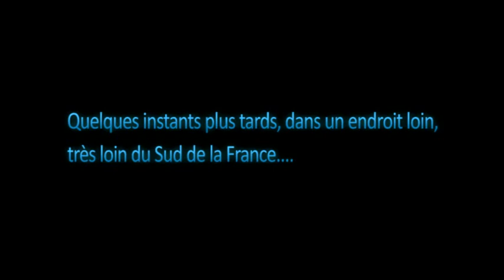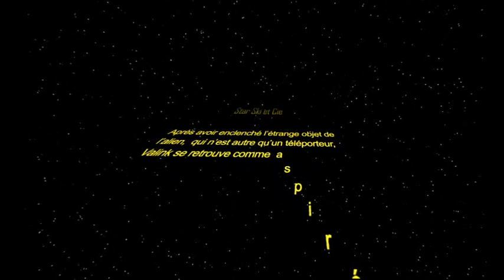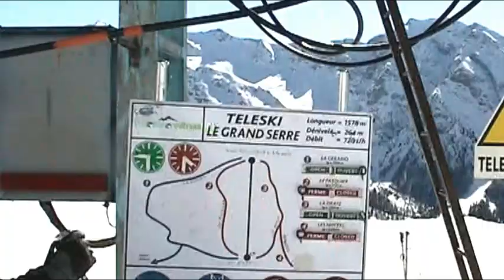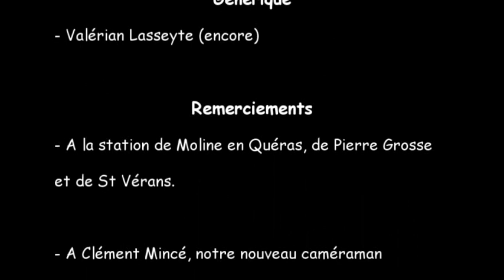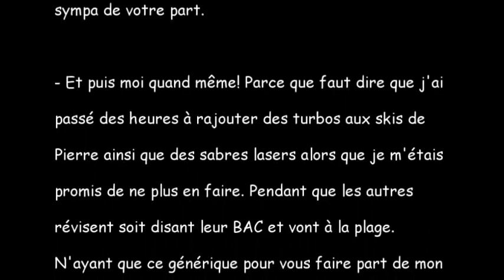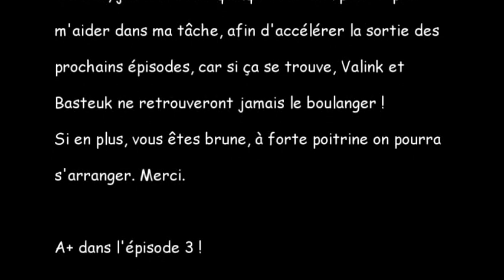Episode 2 - Star Ski et Cie (Les Sudistes - Saison 1)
(Re-Upload)
Valink ayant enclenché par mégarde le téléporteur du martien, il se retrouve perdu en pleine montagne. Là, il rencontre un nouvel ami qui lui parle d'un abominable chasseur des neiges... Dans un monde aussi fou qu'un rêve, on en oublierait l'histoire du boulanger.

Ce 2eme épisode à été réalisé en grande partie pour nous amuser, lors d'un séjour au ski. L'histoire n'est pas encore bien définie et les scènes de glisses sont un peu trop longues, mais les effets spéciaux commencent à être intéressant.

Publication originale : 04/08/2009